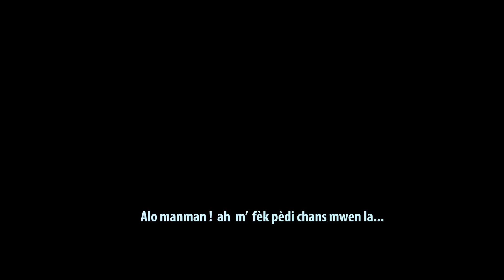Kenny - Kisa Poum Fè (Official Video)